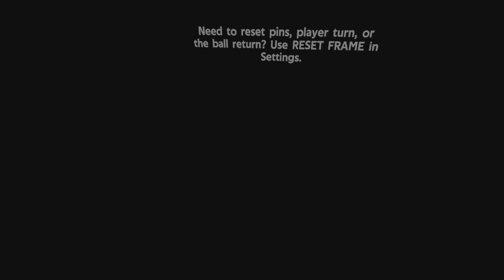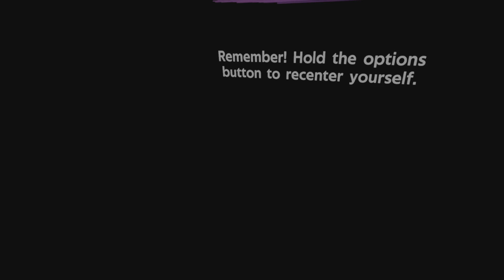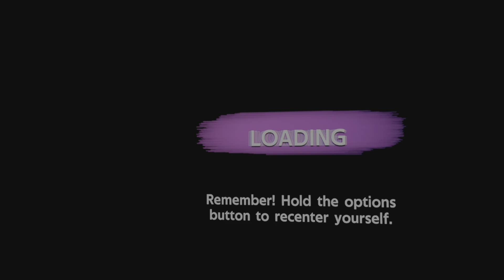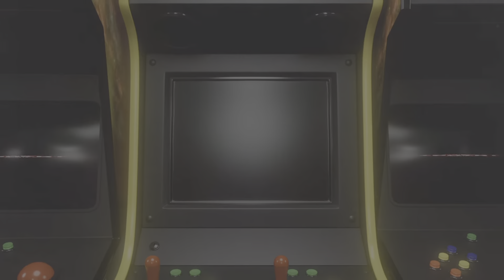FOREVER BOWL - Part 1